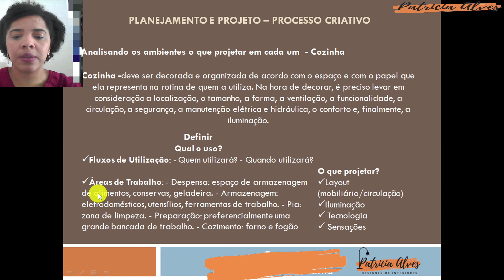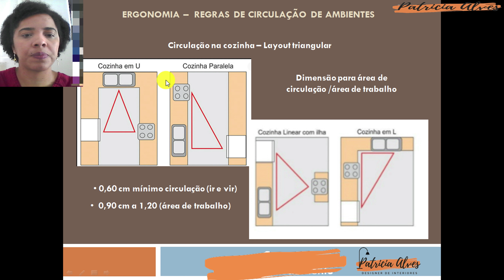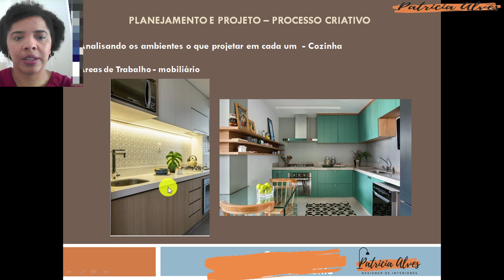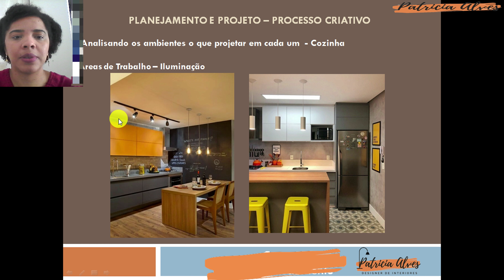Como projetar a DECORAÇÃO da COZINHA